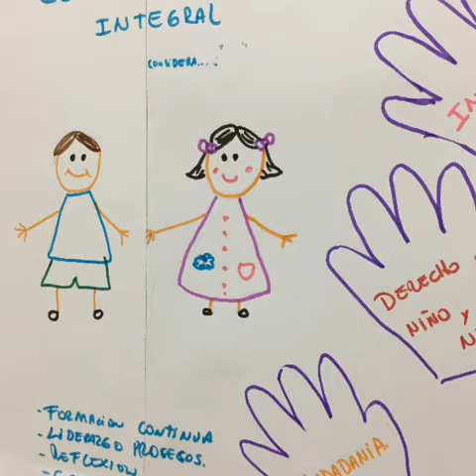Resumen Aprendes Antofagasta